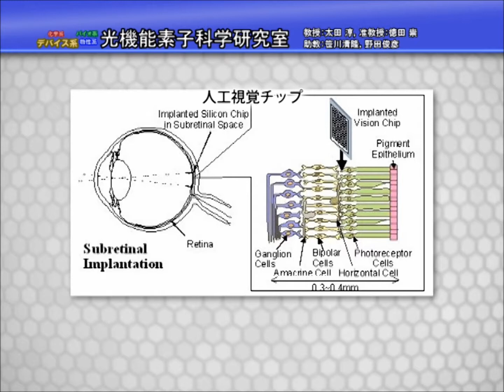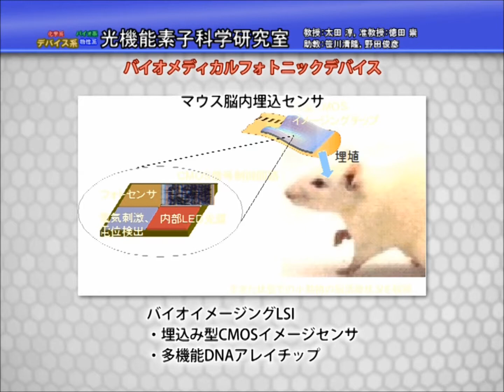光機能素子科学研究室紹介動画２０１３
人工視覚や脳内埋植デバイスなど、バイオ医療応用に向けた先端半導体技術と光技術を融合したフォトニックデバイスの創出を目指して、光ナノサイエンス技術の実験と理論の両面から研究・教育を行う。